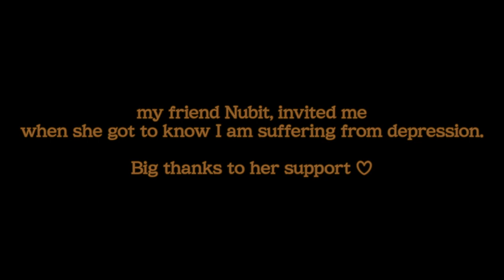I'm So Bad At This...👩🏻‍🍳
Believe me, It was WAY harder than it looks!😂
Great to try, and now I know, I'm not good at baking😂

Big thanks to my warm hearted friend, nubit🧡
& Big thanks to you who are waiting for my daily vlogs!!🧡

♪ Flying Colors - Daxten
♪ Interpretations - Howard Harper-Barnes
♪ Mayweather - warmkeys.
♪ Nothing Makes Sense Anymore - Daniel Gunnarsson

➭ Main Camera body: sony a6600
➭ Main Camera lense: sony E mount 18-135mm f3.5-5.6
➭ Sub Camera: iphone X

✰ 𝐌𝐨𝐫𝐞 𝐬𝐨𝐩𝐡𝐢𝐞 𝐨𝐯𝐞𝐫 𝐡𝐞𝐫𝐞! (𝐲𝐚𝐲) ᕕ( ᐛ )ᕗ